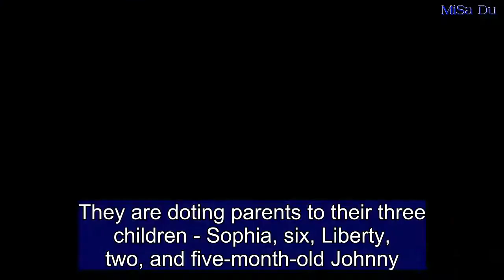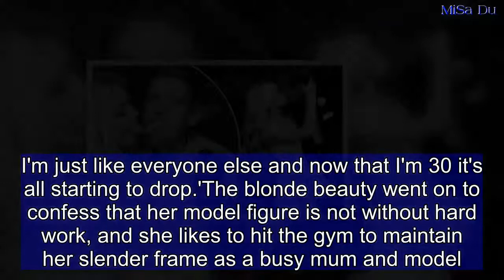Abbey Clancy celebrates seven year anniversary with Peter Crouch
They are doting parents to their three children - Sophia, six, Liberty, two, and five-month-old Johnny.And Abbey Clancy couldn't contain her joy as she took to Instagram on Saturday to celebrate her seven year wedding anniversary to husband Peter Crouch. Sharing a smitten snap from their wedding day in 2011, the model, 32, referenced the footballer, 37, as her 'soulmate' while also declaring she wanted to 'spend every day with him and grow old together.'In the image shared to her social media platform, Abbey wore stunning fitted wedding dress as she kissed her other half who was decked out in a fancy suit. Abbey captioned the heartwarming snap: '7 years ago today I married the love of my life my soul mate my bezzie my icon my inspiration the man I want to spend everyday with grow old with laugh with cry with have an absolute ball with and just do everything with.   Share this article   Share   'I love you baby here’s to forever together ❤️,' she added. The presenter shortly shared another collage image of the pair pulling a series of silly faces while in a photo booth with the caption: 'Best day EVER ❤️'  Abbey and Peter met back in 2006, and have been going strong ever since their swanky wedding at Stapleford Park Hotel, Leicestershire in June 2011.The pair recently spent a week in Mallorca with their sweet young brood. Known for their jet-set lifestyle, the pair recently enjoyed a holiday to Mallorca and Barbados as well as a whistle-stop trip to sunny Dubai earlier this month - their first holiday since welcoming son Johnny.Whilst Abbey has snapped back into shape following the birth of her third child, she recently revealed to Women's Fitness that she still has hang-ups about her body.  Admitting she worries about her figure like everyone else, she said: 'All girls have insecurities, whether it's worrying about love handles or a wobbly bum. I'm just like everyone else and now that I'm 30 it's all starting to drop.'The blonde beauty went on to confess that her model figure is not without hard work, and she likes to hit the gym to maintain her slender frame as a busy mum and model.She added: 'I like my tummy... I'm lucky as I haven't got any stretchmarks after having kids and I do targeted moves like sit-ups to keep it in shape.'